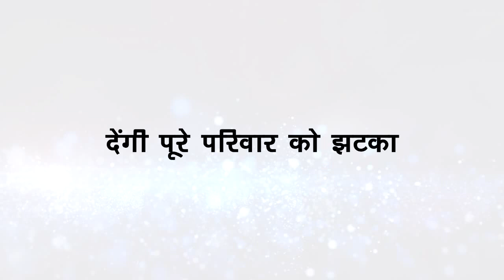KUMKUM BHAGYA || प्राची के साथ दीदा भी छोड़ेंगी घर, देंगी पूरे परिवार को झटका